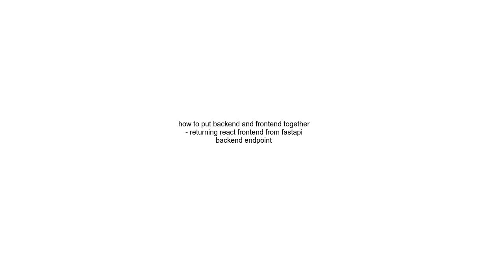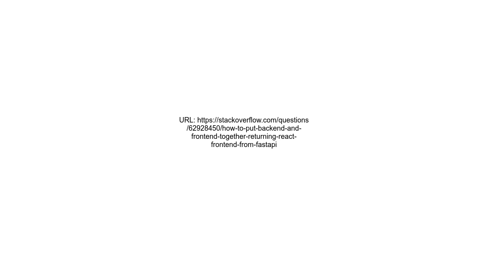how to put backend and frontend together returning react frontend from fastapi backend endpoint